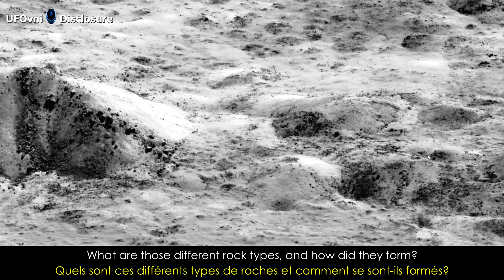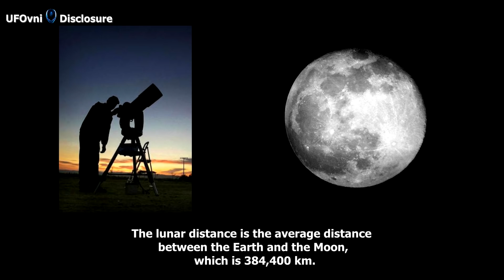Possible, The Aliens Live Under The Aristarch of Moon Crater, UFO Filmed Taking OFF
Possible, les extraterrestres vivent sous la cratère Aristarque de Lune, un OVNI filmé décolle

--- BЄ ĿƠƔЄ --
P€☆CЄ ---